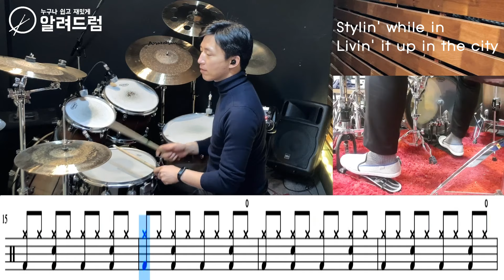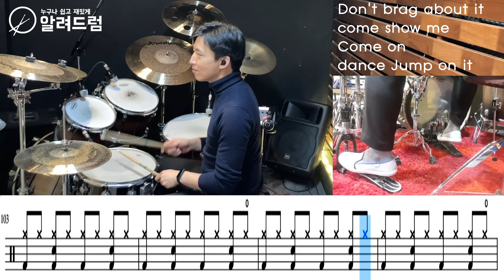Uptown Funk(업타운펑크) - Mark Ronson (ft.Bruno Mars) Drum Cover 드럼연주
Uptown Funk(업타운펑크) - Mark Ronson (ft.Bruno Mars)
난이도:★★
테크닉:8비트리듬+16비트필인+하이햇오픈+싱코페이션+점점크게

깔끔하면서 신나는 드럼 연주가 독보이는 '업타운 펑크'를 연주했습니다.
가끔 드럼을 연주하다 보면 어려운 테크닉에 집착?! 하는 경우를 보곤하는데요
연습을 하면서 학문적으로 드럼를 접근하는 방법이 좋은 방법중 하나이기도 하지만
밴드 음악에서의 드럼 본연의 의미를 생각 하면서 연습하는 것도 좋을거 같습니다.
제 경험상 화려한 테크닉이 꼭 관객들에게 감동을 주지만은 않더라구요~
이 곡은 그런 부분에서 절제된 테크닉으로 복잡한 플레이 없이 적절한 테크닉을 사용해 노래와 잘 녹여든 훌륭한 곡이라고 생각합니다^^

0:18 손과 발이 짧은 16분음표 연주하는 부분인데요 이런게 은근히 흘려서?!치기 쉽습니다.정확하게 연주하도록 천천히 연습하세요

0:22 메인 리듬은 킥을 4분음표로 연주하는데요,여기서 주의할 것은 2번째 4번째 박자때 킥+왼손스내어+오른손하이햇  이 세가지의 소리가 정확하게 하나의 타이밍에 하나의 소리로 나와야지 에너지있게 들립니다. 플램 비슷하게 다른 타이밍으로 연주하면 소리가 깔끔하지 않고 다이나믹한 리듬이 나오기가 어렵습니다.

0:57 손 연주 없이 킥만 연주하니깐 조금 뻘쭘?! 하지 않나요~ㅎ
저는 연주할때마다 그런생각이ㅎ 그래도 당당하게 발을 꾹꾹 눌러서 쳐주세요~^^
바로 연결되서 나오는 스내어 점점크게 치는 것 도 자신있게 연주하시면 좋습니다.단 빠르지 않도록 주의 하세요.

1:27 스내어만으로 곡과 잘 어울리는 이런 멋진 필인이 나올수 있습니다^^
바로 나오는 손발 콤비네이션도 잘 어울리는 필인입니다.
손과 발의 해상도가 좋겠끔 기본기 연습을 충분히 하시기 바랍니다.

3:58 라이드 엑센트(컵) 연주입니다. 타점의 정확성과 일정한 소리를 내도록 연습을 많이 하시길 바래요~라이드 컵의 모양이 라운드 모양이라 그냥 치게되면 바운딩이 엉뚱한 곳으로 갈 수 있습니다. 요것도 충분히 연습을 하시면 좋습니다^^

곡이 어려워서 설명이 필요하시거나 악보및 교재 구매를 원하시는 분은
아래의 카톡이나 전화로 문의해주시면 친절히 알려드리겠습니다.
즐 드럼하세요~^^

-알려드럼 주안점 주소:인천광역시 미추홀구 경인로 354 3층(시민공원사거리)

-알려드럼 석바위점 주소:인천광역시 미추홀구 경인로 446 2층(석바위사거리)